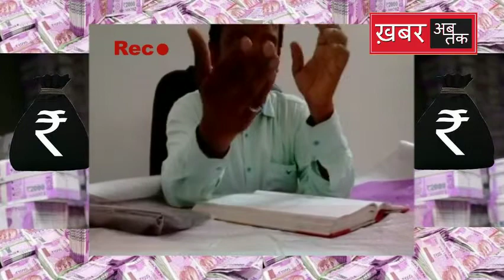|| Khabar Ab Tak || Operation Black&White || Part - 13 ||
Operation Black&White में देखिए बाबू से लेकर बड़े-बड़े अफसरों तक के काले धन को सफेद करने के लिए एक रियल एस्टेट कंपनी ने कैसे बनाया मास्टर प्लान..